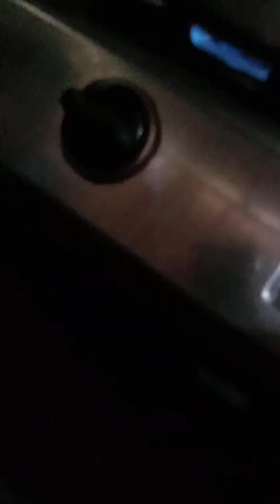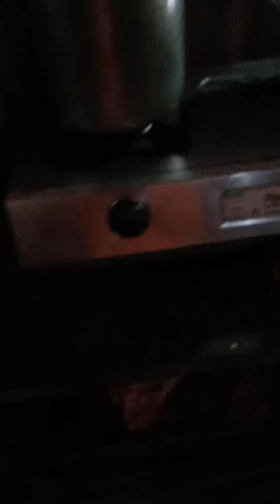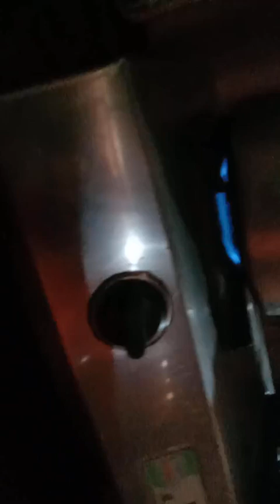Shastrokt Parad Sanskar-4-Utthan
Shastrokt Parad Sanskar-4-Utthan Sanskar